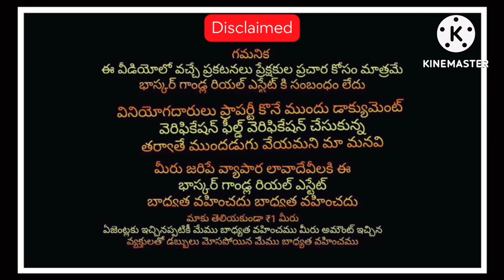ఎకరం ధర :- 4 లక్షల 50 వేలకే దానిమ్మ తోట అమ్మకం | 4,50,000/- only || pomegranate garden for sale road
Owners:-4 members
    Land:-161 acres
Plantation:-45 acres promaganat
   Balance:-plain land
       Bores:-5 bores
For 150 feets water available
Sand is also available
Road width:-0.800kms